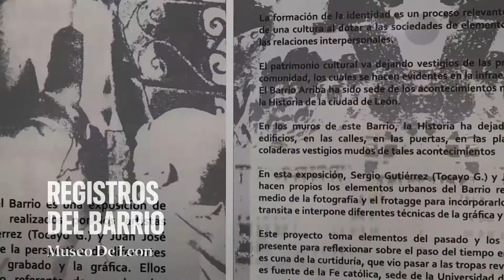Registros del Barrio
Exposición de registros del garrió de arriba Leon Guanajuato México